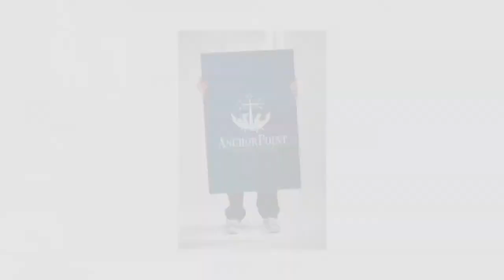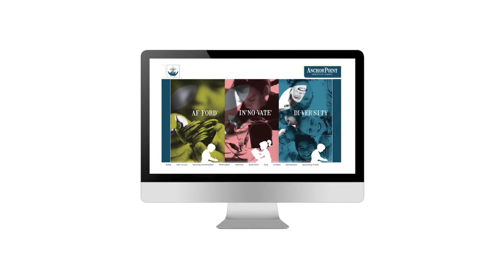Anchor Point Christian Academy Promo.mov